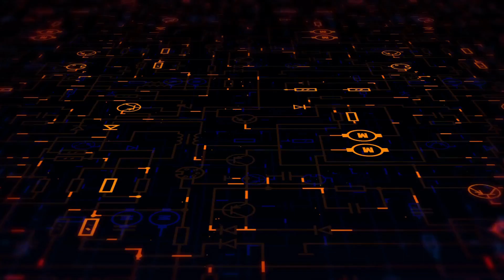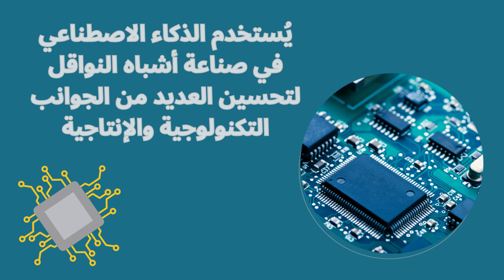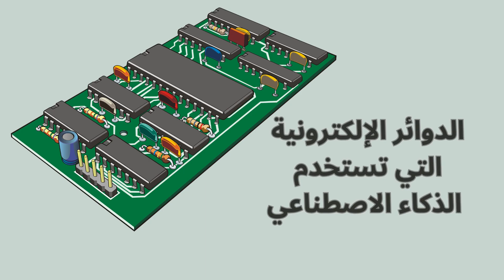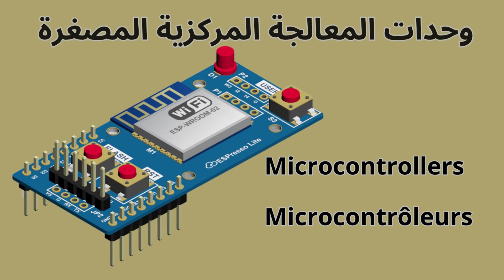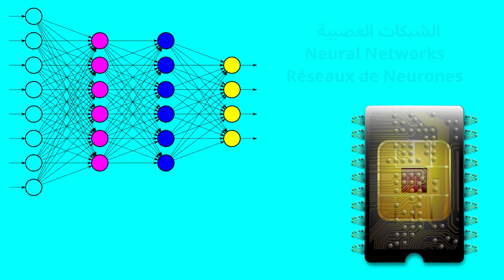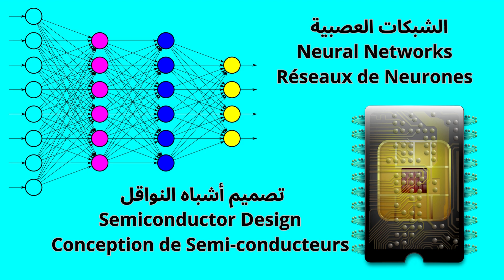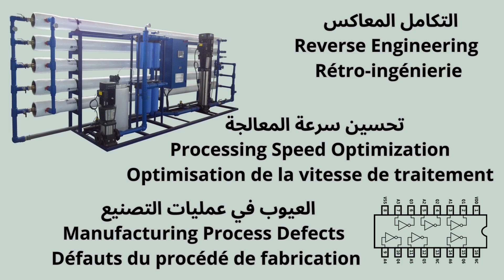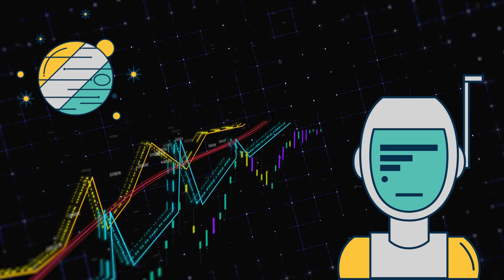تقدم الذكاء الاصطناعي في صناعة أشباه النواقل | نحو تحسين التصميم والأداء الإلكتروني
في هذا الفيديو، سنكتشف معاَ كيف يُسهم الذكاء الاصطناعي في تحسين صناعة أشباه النواقل الإلكترونية. سنتعرف على دور التعلم العميق والشبكات العصبية في تصميم وتحسين الدوائر الإلكترونية وأداء الأجهزة المختلفة. سنستعرض أمثلة حية للدوائر الإلكترونية التي استفادت من تقنيات الذكاء الاصطناعي لتحقيق أداءٍ أكثر كفاءة واستهلاكٍ أقل للطاقة.
انضم إلينا لنكتشف مستقبل تكنولوجيا الأشباه النواقل ودور الذكاء الاصطناعي في تحسين الحياة اليومية. لا تفوت هذه الفرصة لاكتشاف كيف يحدث التقدم التكنولوجي في عالمنا الحديث.
أ.ع/ محمد حاج جيلاني KDR